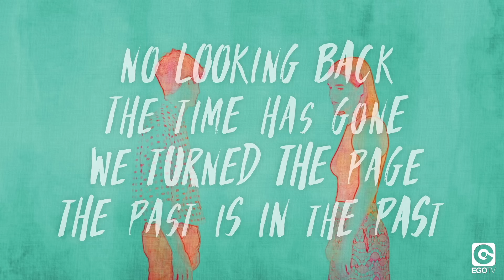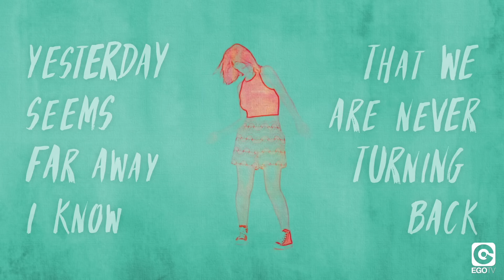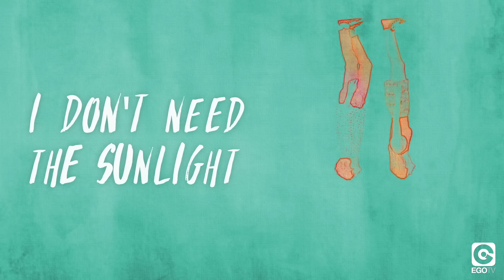KLINGANDE FEAT M-22 - Somewhere New (Official Lyric Video)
KLINGANDE FEAT M-22 - Somewhere New (Official Video Lyrics) out now.

Listen to more songs like this with our "Pop Dance" playlist!

Champion of the melodic house genre, Cédric Steinmyller – best known as Klingande – has been breathing new life into the electronic music world with his impeccable productions and uplifting sound, cementing his reputation as one of the most refreshing and original producers around today. A welcome departure from the big room house sound that has been dominating the scene of late, Klingande’s sublime melodies have earned him recognition from industry heavyweights Kygo, Bakermat, Robin Schulz and Klangkarussel to name just a few.
No one could have predicted the unprecedented success of “Jubel”, followed by “Riva” and “Losing U”. A new masterpiece is on its way, “Somewhere New” feat. M-22.
Your brand new joyous and magnetic sound is served.